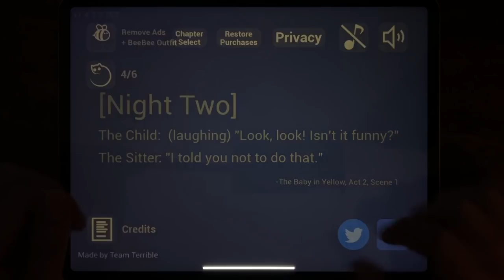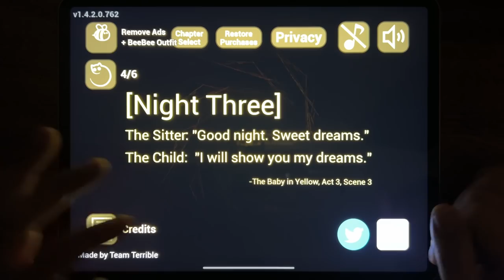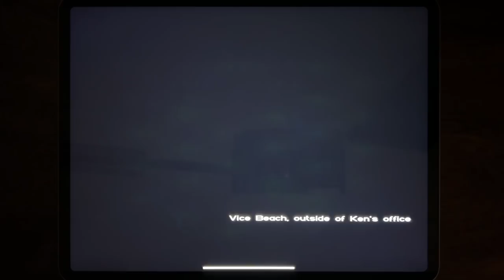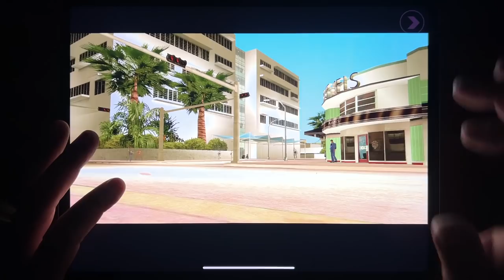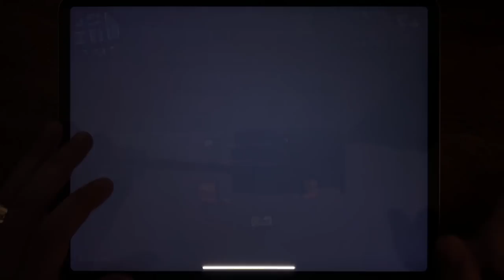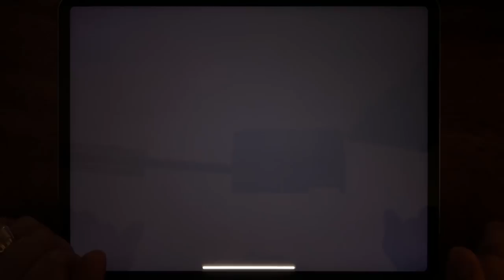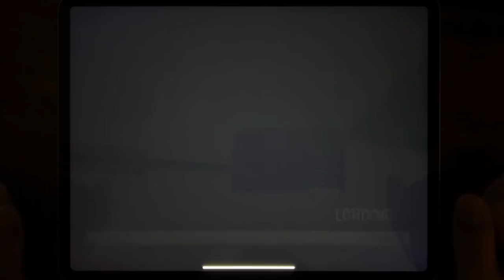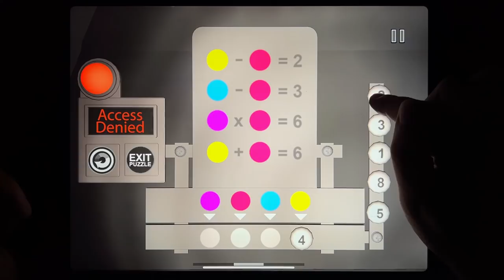Scary Teacher 3D, Baby In Yellow, GTA Vice City, GTA: LCS, GTA III, Forest Monster, Siren Head Field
Scary Teacher 3D, Baby In Yellow, GTA Vice City, GTA: LCS, GTA III, Forest Monster, Siren Head Field, Siren Head: The Survival